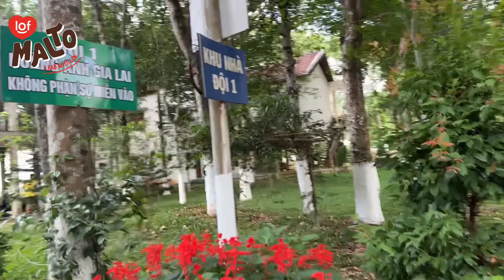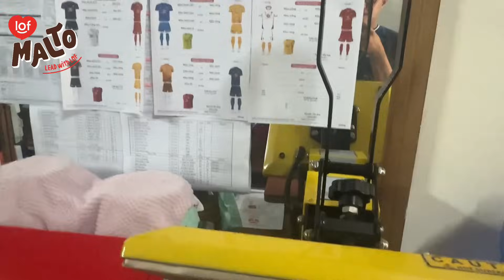HỒNG DUY VỀ HỌC VIỆN HAGL MỜI CƯỚI, BÙI TIẾN DŨNG, QUỐC VIỆT ĐÁNH CẦU LÔNG NGÀY NGHỈ